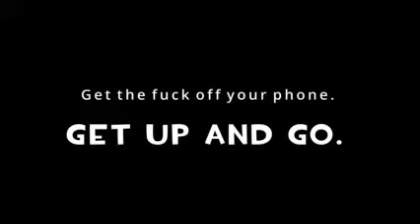HRRR dispenser down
RAAAGH start praying boy